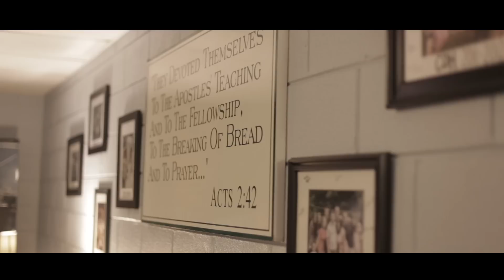We're Just Getting Started [Official Trailer]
The Story of Clayton King Ministries